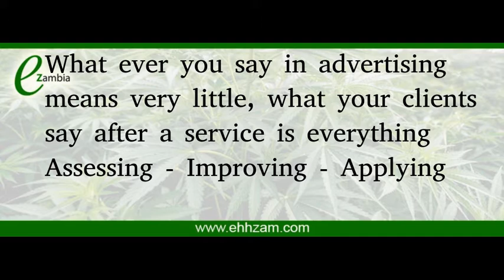Testimonials 28 July 2020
What we tell ourselves and what we say in advertising is one thing, what our clients say after a service rendered is just so much better, and we are not only proud of our track record but we feel great about it too